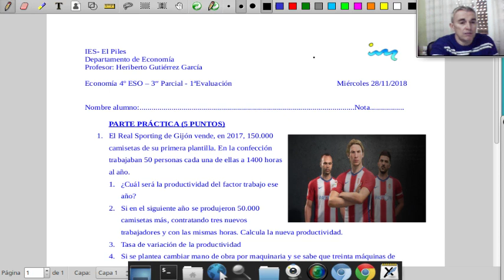Corrección tercer parcial Economía 4º ESO 1ª Evaluación